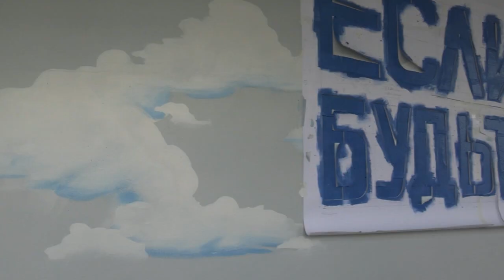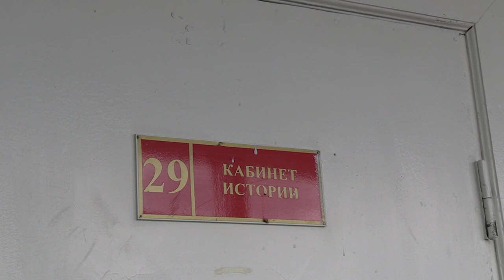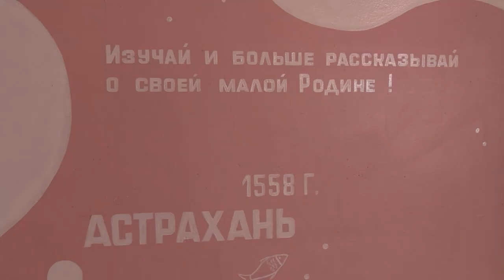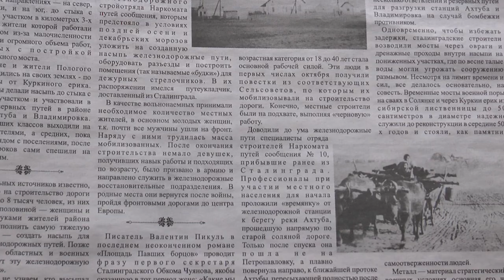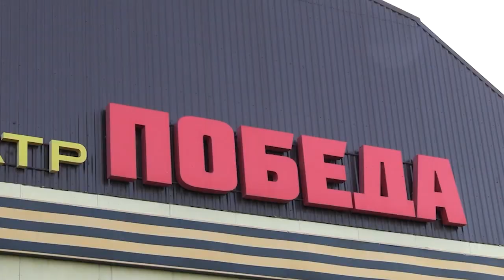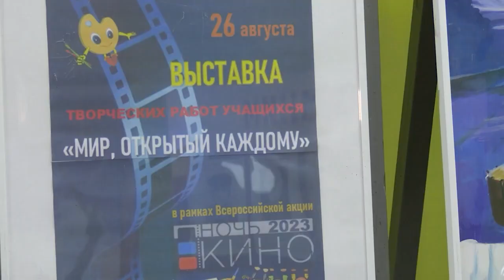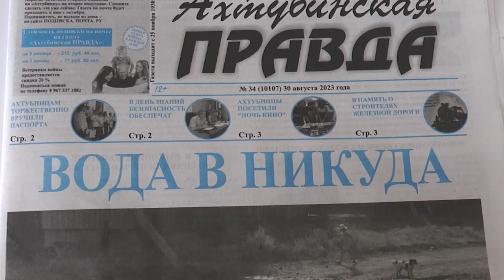НЫНЕ (30.08.2023)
Смотрите в программе:

- Наглядное воспитание. В ахтубинских школах организованы привлекательные учебные пространства;
- Будьте внимательны на дорогах. С началом учебного года сотрудники Uосавтоинспекции призывают жителей пристальнее следить за детьми;
- Вечер отечественного кино. Ахтубинцы присоединились к ежегодной культурной акции.